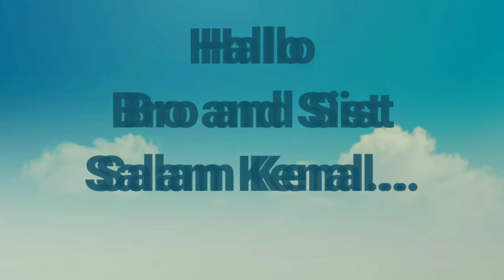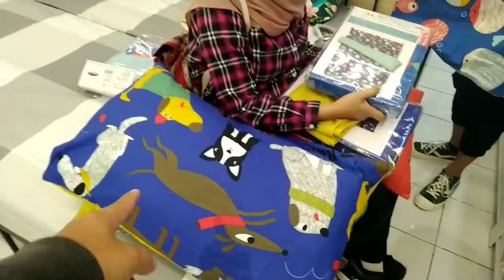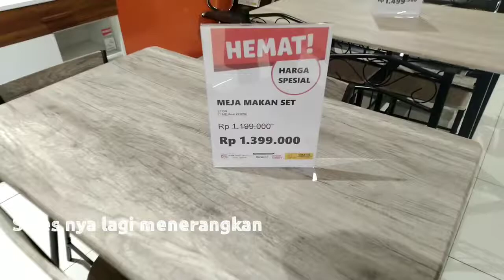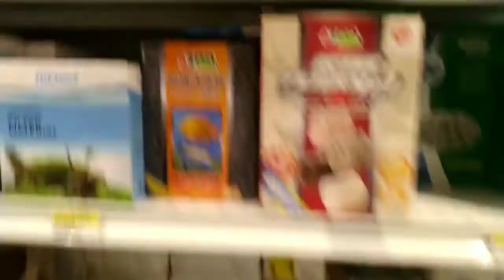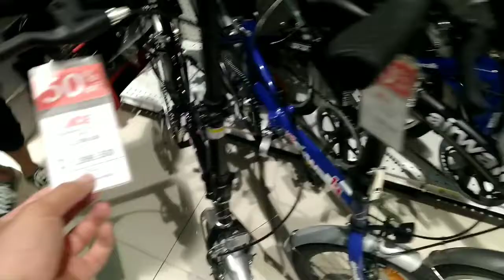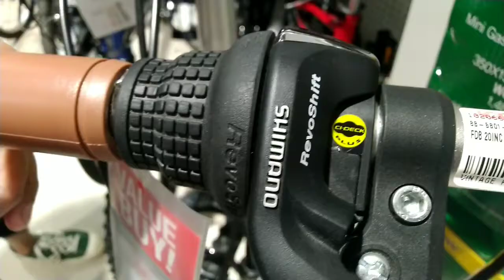Niat Hunting Hotwheels|| Malah Gini jadi Nya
Aduh brooo, niat nya Hunting Hotwheels malah ketemu Istri, jadilah di ajak keliling nyari2 Peralatan Rumah Tangga.. Nasib-Nasib